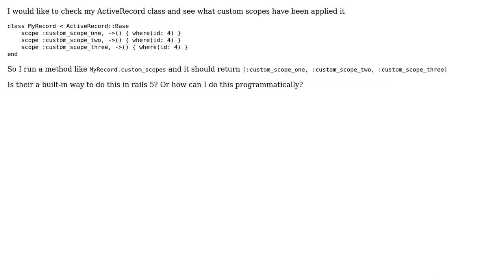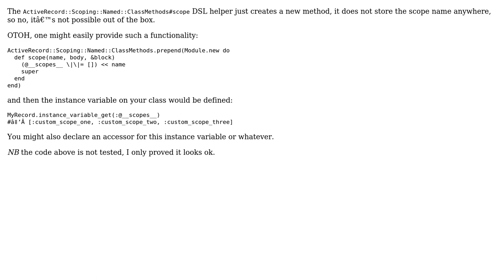ActiveRecord list custom scopes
With thanks & praise to God, and with thanks to the many people who have made this project possible! | Content (except music & images) licensed under CC BY-SA | Music | Images & others | With thanks to user jdfolino user Aleksei Matiushkin and the Stack Exchange Network Trademarks are property of their respective owners. You are responsible for your own actions.